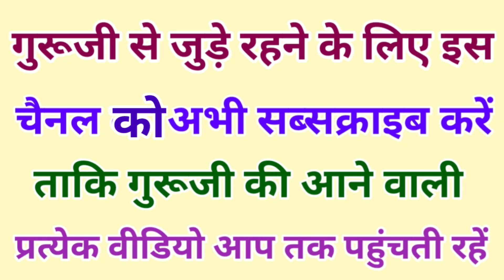गया बक्त हाथ नहीं आना हैं || Gaya Bakt Hath Nahin Aana Hain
गया बक्त हाथ नहीं आना हैं || Gaya Bakt Hath Nahin Aana Hain... By Sant Amrit Sahib Ji

मेरा नाम चन्द्रपाल प्रजापती है मो० न० 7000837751, 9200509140 है। मैं सदगुरु अम्रत साहेब जी का भक्त हूं और मैं गुरू जी के भजन प्रबचन आप तक पहुंचाने का प्रयास करता रहता हूं।

यदि आप सदगुरु अम्रत साहेब जी के द्वारा लिखी हुई भजन और प्रवचन की पुस्तकें मंगवाना चाहते हैं तो आप नीचे दी ग‌ई लिंक पर क्लिक करें 👇👇👇